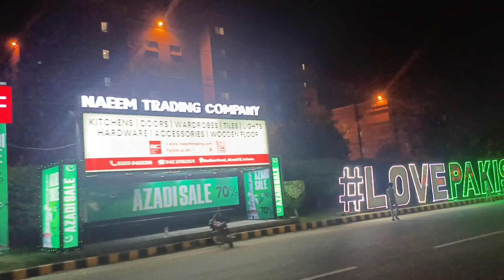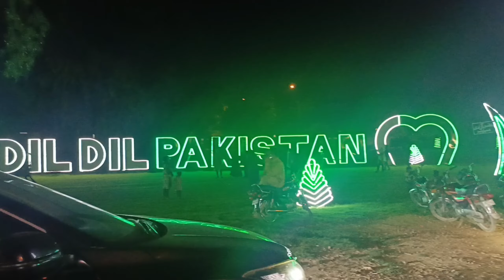14th August 2024 Grand Celebration || Jashan e Azadi Mubarak Lahore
Aj hum ny Lahore me jashan e Azadi manai